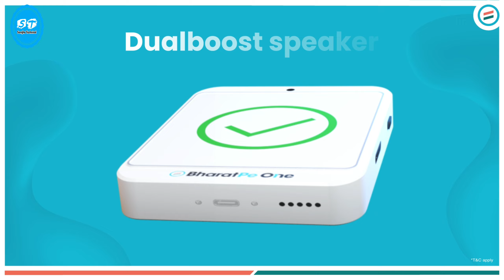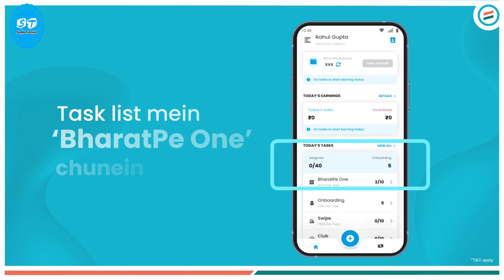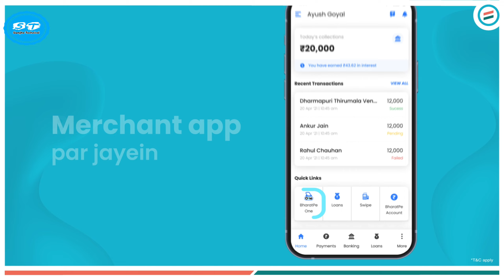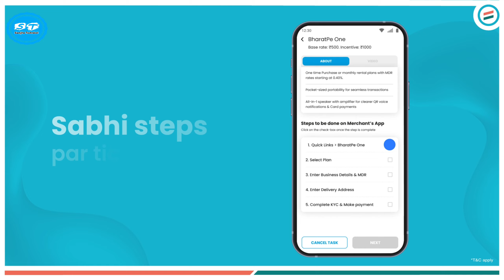Bharatpe Speaker 3 in 1 launch QR code | Swipe machine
Hello friend

Aaj ke is video me jane wala hu. Bharatpe Speaker 3 in 1 launch QR code | Swipe machine | Speaker.

Ummeed karte hai apko ye video pasand ayega.
koi sawal ho to comment on karen. Dhanyavaad.